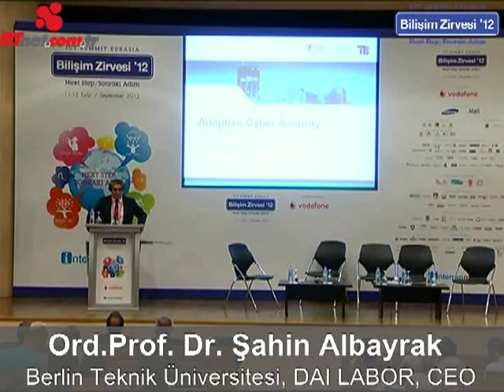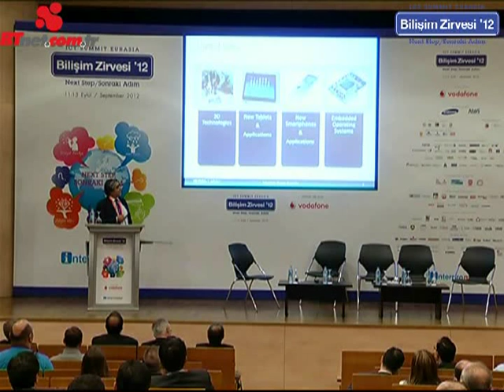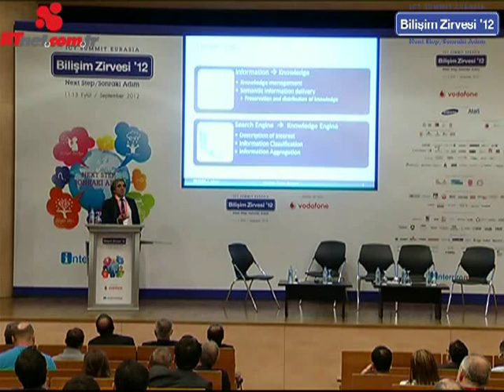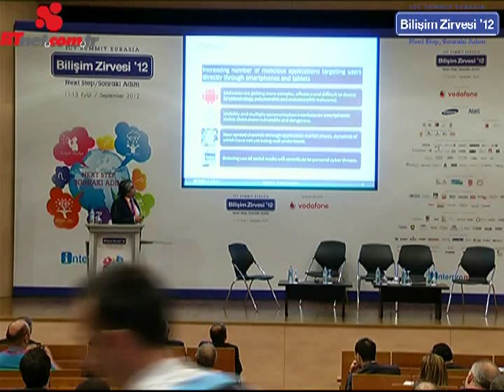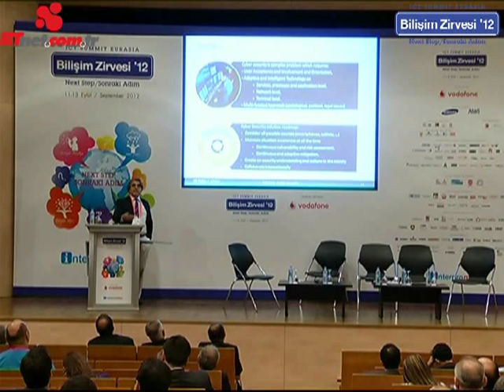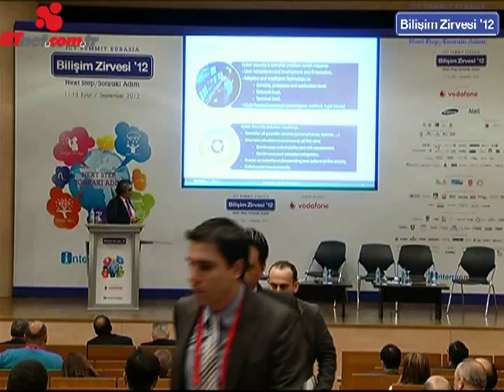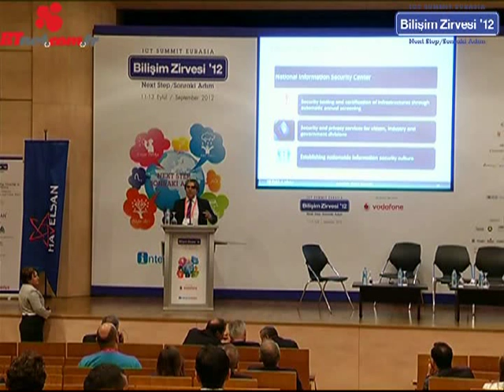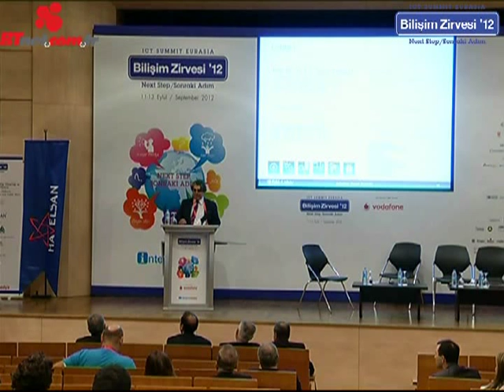Ord Prof Dr Şahin Albayrak Eyüp Salonu